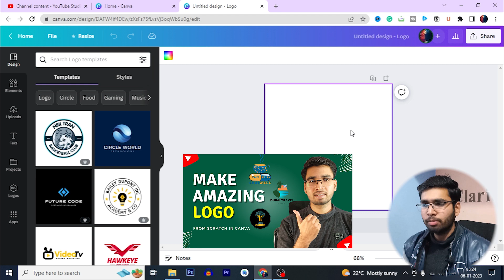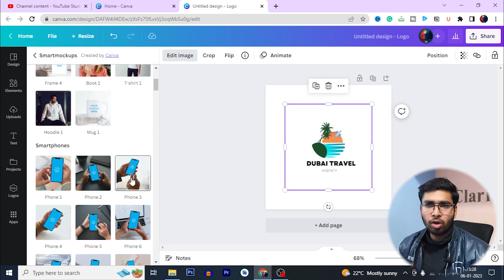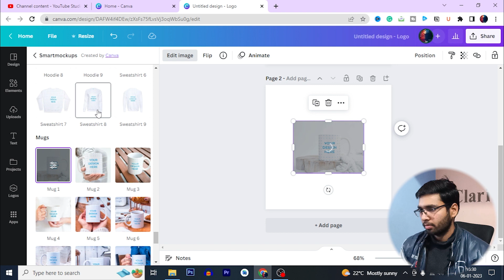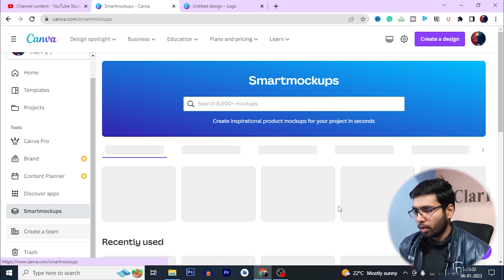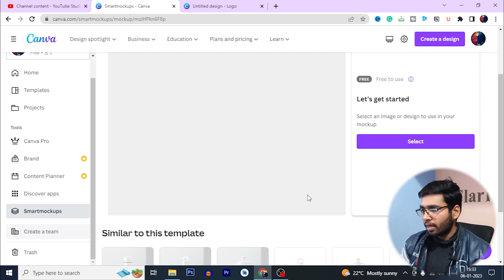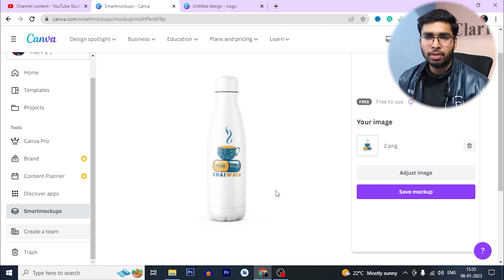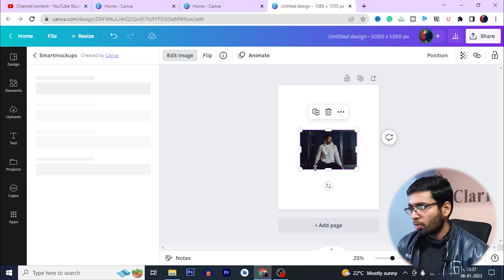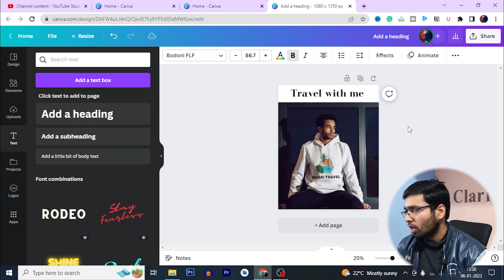How to Create Mockups in Canva 2023 - Easy || Step by Step Guide || Deepak Devda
Are you looking for an easy way to create stunning mockups for your projects? Look no further! In this video, I'm going to show you how to create beautiful mockups in Canva 2023 with just a few clicks. From creating logos and mockups, I'll give you step-by-step instructions on how to make the most of Canva's features and save time while getting professional results. Don't miss out on this opportunity to perfect your design skills - watch now!

Tech I use every day:
🔅 Ring Light
⽴ Tripod Stand
🎥 My video Editing System Components:
Hard disk
Graphics card
Power Supply

Hey!! I am deepak devda. I am a video editor. I enjoy the process of money-making and I also enjoy the process of new skills learning. In this channel, you will find a lot of content related to skills and money-making.

✨Tags✨

✨Hashtags✨